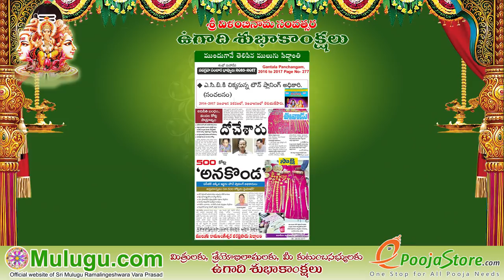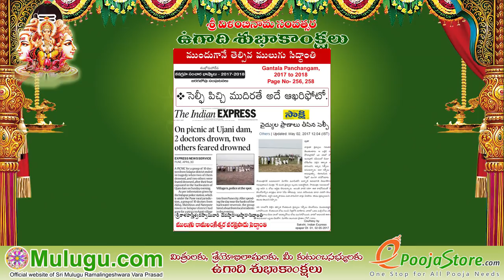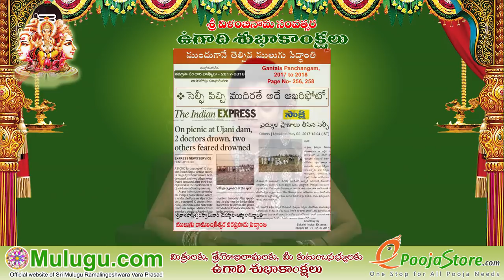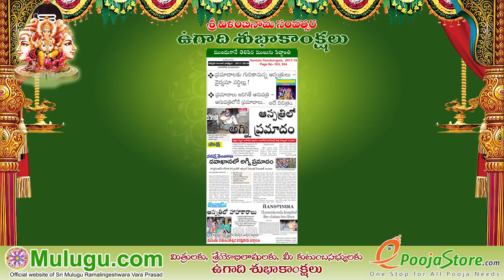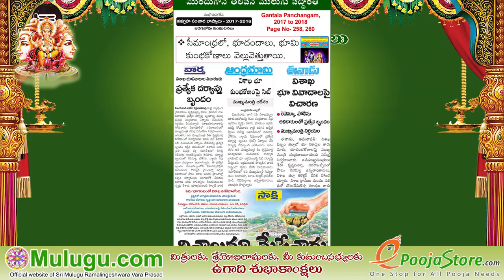Proven Predictions (Phalinchina Jyoshayalu) 2017-18 Ugadi (Hevilambi Nama Samvatsara )Panchangam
Proven Predictions (Phalinchina Jyoshayalu)  2017-18 Ugadi (Hevilambi Nama Samvatsara )- with Anchor Komali

Telugu Gantala Panchangam 2017-18, Rasi Phalalu 2018-19 Ugadi (Vilambi Nama Samvatsara )Panchangam (Telugu New Year) - 2018  శ్రీ విళంబి నామ సంవత్సర రాశి ఫలాలు  - 2018,  Ugadi Panchangam 2018, Vilambi Nama Samvatsaram Rasi Phalalu (Horoscope),శ్రీ విళంబినామ సంవత్సర తెలుగు పంచాంగం 2018, telugu panchangam 2018, తెలుగు సంవత్సర రాశి ఫలాలు, panchanga patanam, panchanga sravanam, ఉగాది పంచాంగ శ్రవణం, ఉగాది పంచాంగ పఠనం, శ్రీ విళంబి నామ సంవత్సర రాశీ ఫలితాలు, శ్రీ ములుగు రామలింగేశ్వర వర ప్రసాదు సిద్దాంతి, Mulugu Siddanthi, Horoscope 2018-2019, Sri Valambi (Vilambe) Nama Samvatsaram Predictions  by Sri Mulugu Ramalingeswara Varaprasadu Siddanthi